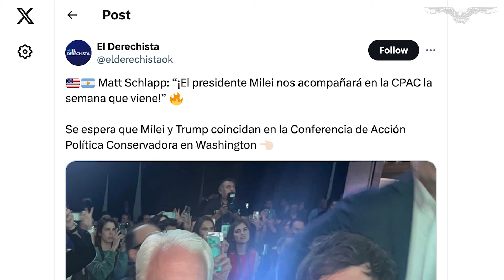CPAC scores ‘chainsaw’ Argentine President Javier Milei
The “lion of the Andes,” Argentine President Javier Milei, is traveling to Washington next weekend to speak at the annual Conservative Political Action Conference convention and is the second populist Latin leader whom organizers will showcase to the thousands of Republican activists.

He will join El Salvadoran President Nayib Bukele at the four-day event that is also expected to feature former President Donald Trump, who is making his record-setting 14th appearance.